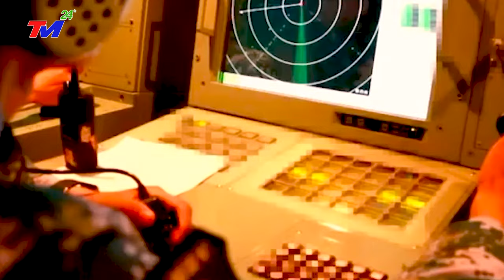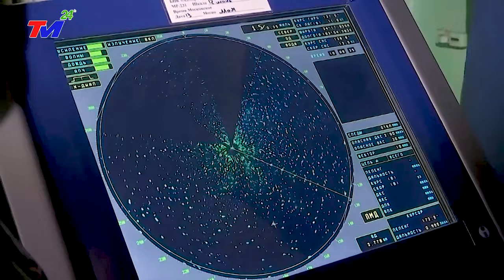TIN MỚI NHẤT 3/12: NGÀY TẬN THẾ ở TRUNG QUỐC !! Bão Mới Đổ Bộ, Giật Cấp 17 Sóng Thần Cao 32M